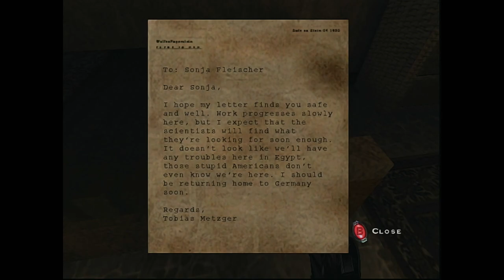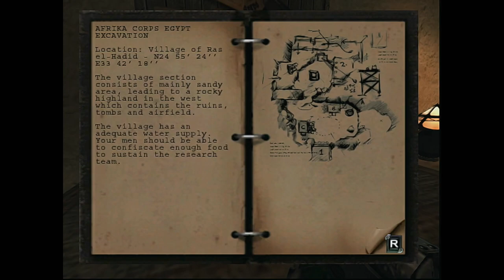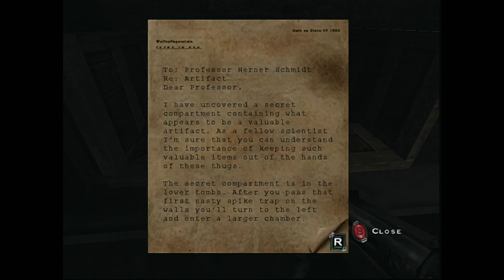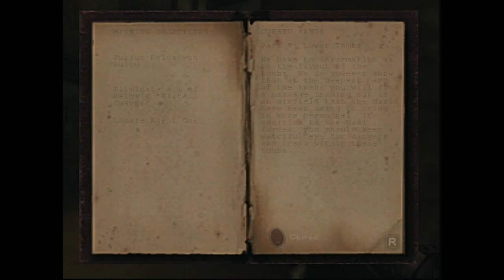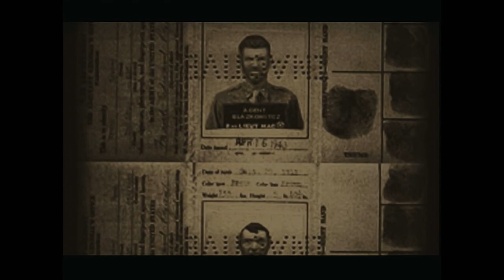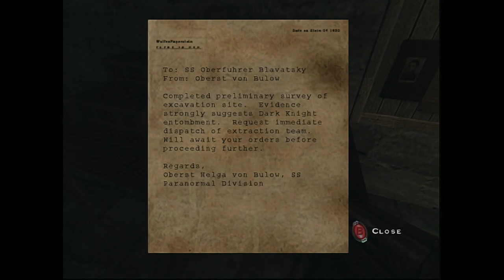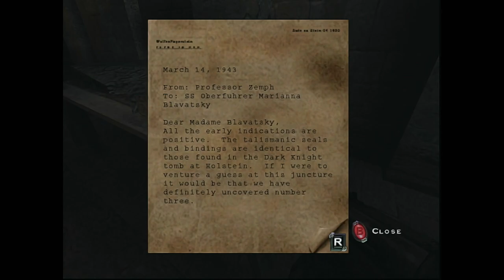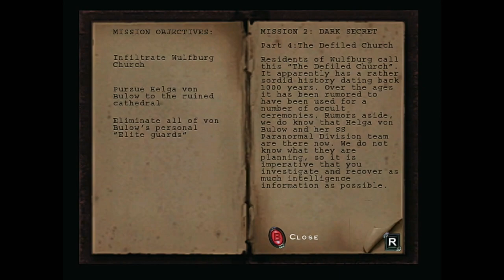(1/2) Xbox Return to Castle Wolfenstien Tides of War Full Playthrough